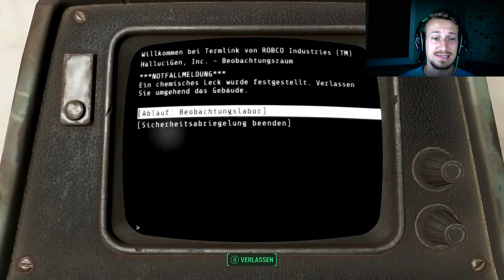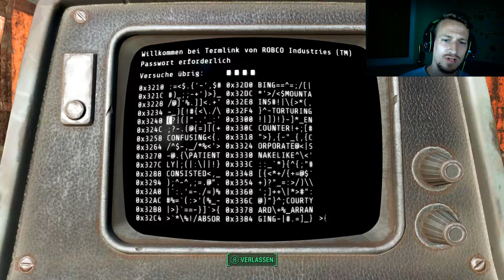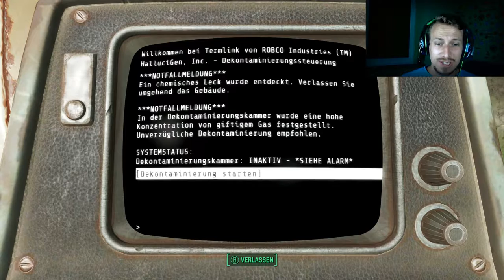LUSTIG ALTER, echt lustig | FALLOUT 4 #07 | Vault-Tec Workshop | german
Aldem, this is so lustig, i cant believe it. Chillt mal eure Kerntemperatur und setzt euch so nice auf nen Stuhl wie Sie es tut ;D
Tägliche Unterhaltung !
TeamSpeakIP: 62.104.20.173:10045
Password: ebn

Mein Equipment:
Camcorder: amzn.to/1SCPTgw
XboxOne: amzn.to/1OdHTgA